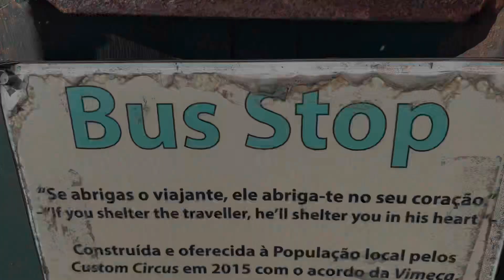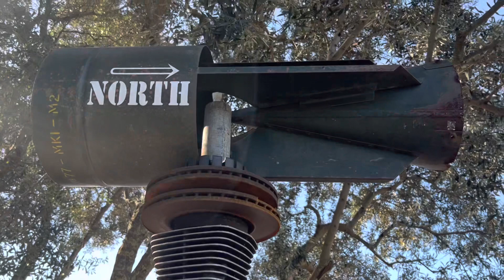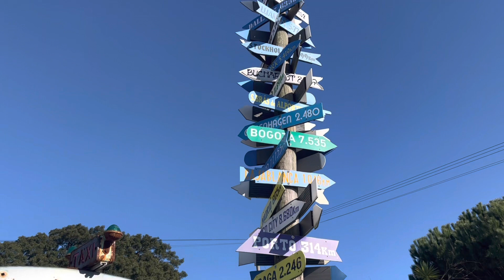Lisbon Exploring new places - Nirvana studios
Hi guys, how are you and in today's video we want to share with you this incredible place here in Lisbon Portugal, before it was an old military base that was bought and today it is a private property that has been transformed into this alternative cultural center with incredible decoration. We also tasted a delicious hamburger.
Oi gente tudo bem com vocês e no vídeo de hoje queremos compartilhar com vocês esse incrível lugar aqui em Lisboa Portugal, antes era uma antiga base militar que foi comprada e hoje é uma propriedade privada que foi transformada neste centro cultural alternativo  com uma decoração incrível.
Provamos um delicioso hamburger também.